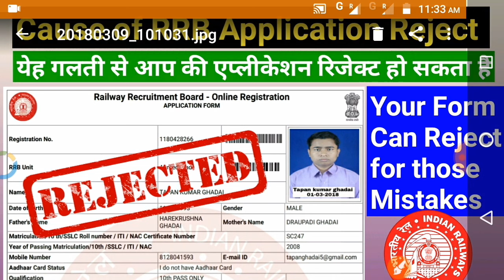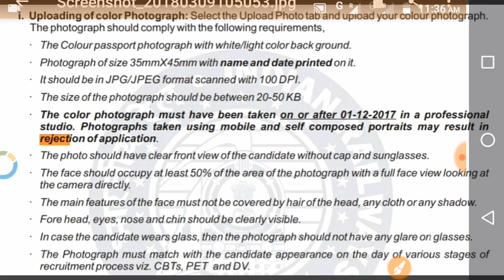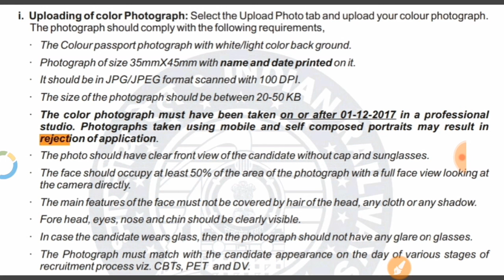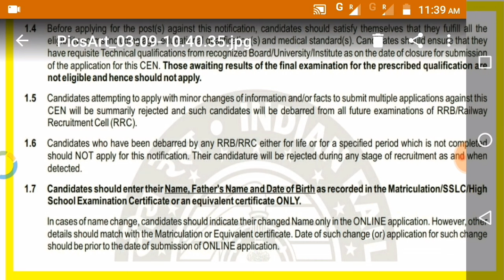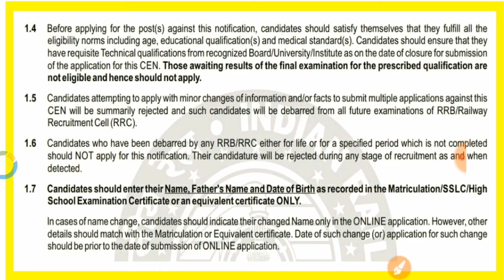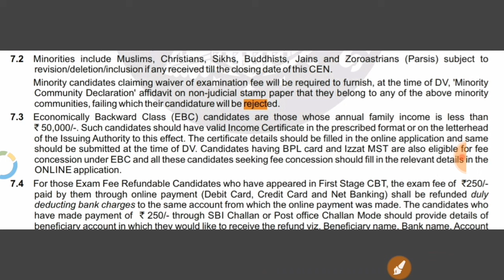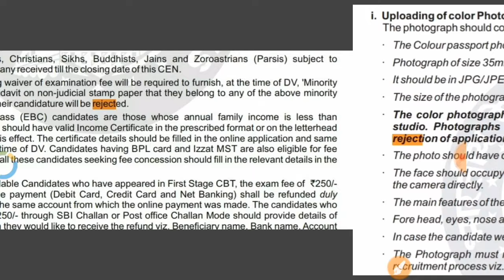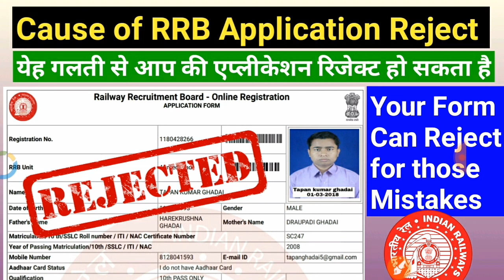RRB Application Form Can Reject due to Some wrong Steps. Photo Upload/Document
How to Fill- Up Form Railway Group- D After 28 Feb 2018 On Revised Web Side, Modification

Best Book for RRB ALP technician and group D--

Math books-
1. QUANTITATIVE APTITUDE FOR COMPETITIVE EXAMINATIONs (English)
2. Quantitative Aptitude For Competitive Examinations (English,R S Aggarwal)
3. QUANTITATIVE APTITUDE (Hindi, Paperback, R S Aggarwal)

Reasoning books-
1. Verbal Reasoning (English, Paperback, R S Aggarwal)
2. Verbal Reasoning (Hindi, Paperback, R S Aggarwal)

G.K books-
1. arihant general knowledge subjective 2018 (English)
2. arihant general knowledge subjective 2018 (hindi)
3. lucent gk book subjective (English)
4. lucent gk book subjective (hindi)
5. lucent Objective General Knowledge ( HINDI )
6. lucent Objective General Knowledge ( English )
7. arihant Objective General Knowledge

1. Railway Assistant Loco Pilot And Technician 2018 !st stage (english)
2. Railway Assistant Loco Pilot And Technician 2018 !st stage (hindi)
3. Railway Bharti Board Pariksha Assistant Loco Pilot Question Bank (Paperback, Hindi, Speedy)
4. Assistant Loco Pilot (Diesel/Electric Sahayak) (Paperback, Hindi, Speedy)
5. Railway Recruitment Board Assistant Loco Pilot Psychological/Aptitude Test (English, B. K. Singh)
6. Railway Technical Sahayak Loco Pilot (Hindi, Paperback, Dheeraj Kumar Singh

Mechanical Engineering rs khurmi